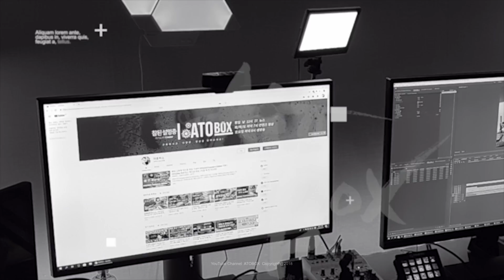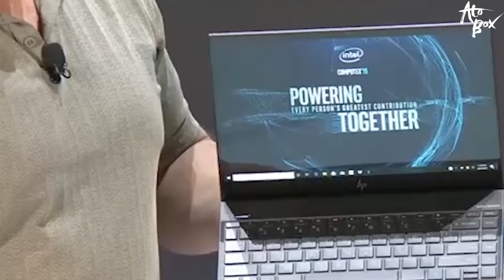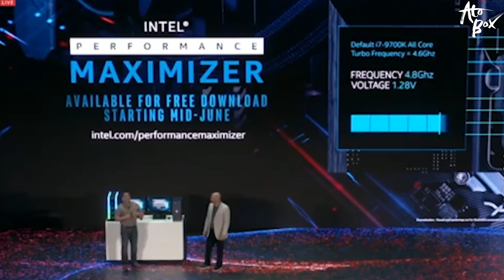너무나 충격적이었던 인텔의 기조연설 내용 정리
컴퓨텍스 인텔의 기조연설 주요 내용을 정리해서 전해드립니다.

- 편집 : 아토

CPU : i9-9900k
M/B : Aorus z390 Xtreme
RAM : Gskill Trident Royal 32GB
VGA : Msi RTX 2080
C/B : AverMedia 4K live
SSD : SS 960 Evo Nvme M.2 SSD 2TB
P/S : Seasonic 1300W

- 2nd PC (작업 및 작업용)
CPU : i9-7900X
M/B : Asus x299
RAM : Gskill Trident 64GB
VGA : Emtek GTX 1660Ti
SSD : SS 970 PRO Nvme M.2 SSD 1TB
P/S : Seasonic 1000W

- 3rd Test PC (게임컴 및 테스트)
CPU : i7-8700K
M/B : Aorus z390 Master
RAM : Gskill Trident RGB 32GB
VGA : RTX or GTX etc...
SSD : SS 840 2TB
P/S : Superflower 850W

- 촬영장비
- Galaxy S8+